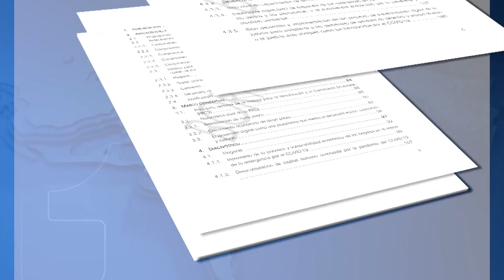Uno | Un documento CONPES sobre reforma laboral provoca tremendo reversazo del Gobierno